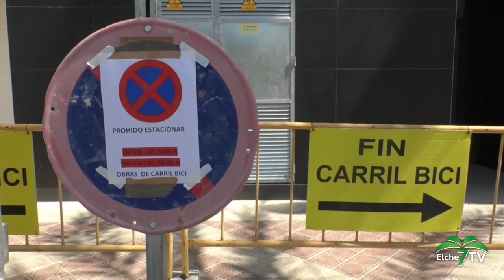PUNTO ENCUENTRO | POLÍTICA